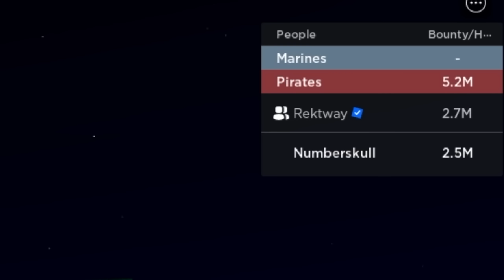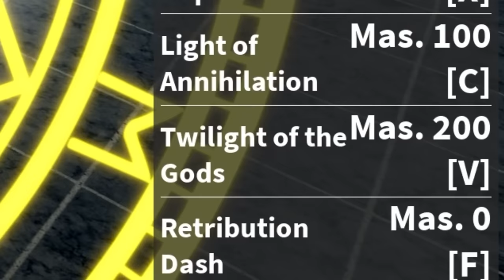Midnight Blade Can DESTROY Players... (Roblox Bloxfruit)